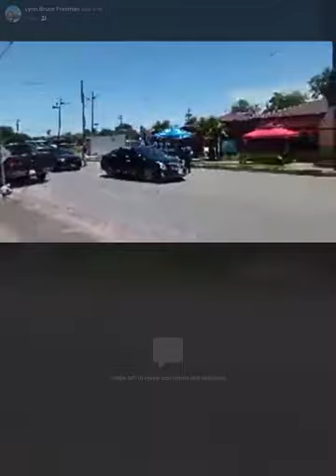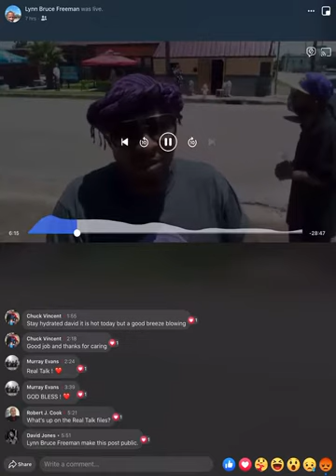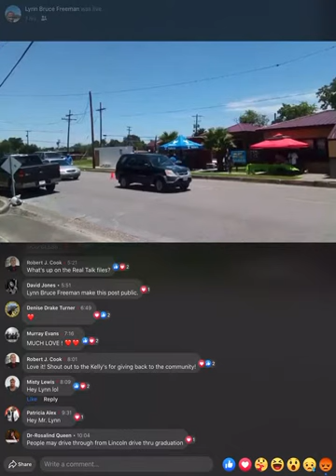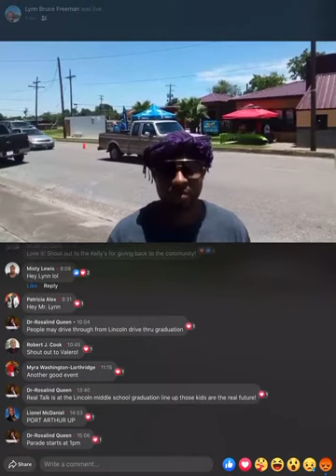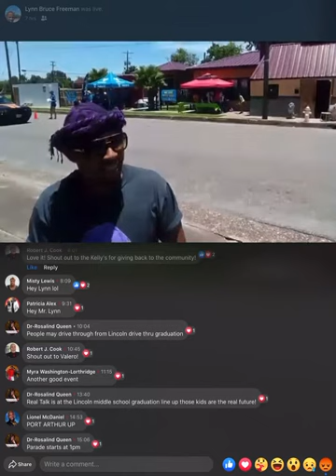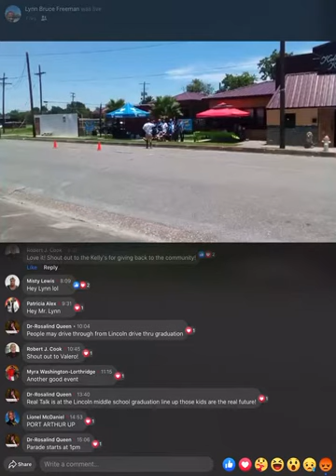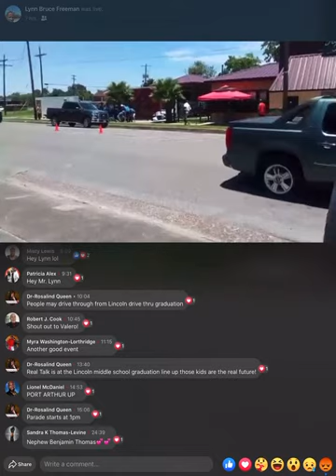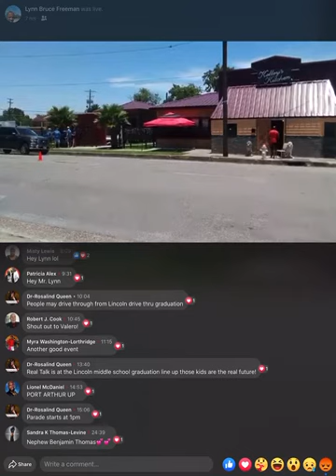Benjamin “Benzo” Thomas interview at the Hilton Kelly/Valero event.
Benjamin “Benzo” Thomas interview  at the Hilton Kelly/Valero event at Kelly’s Kitchen.